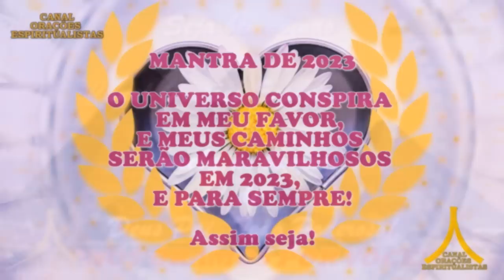Oração da Noite! Proteção com Ave Maria e Pai Nosso!